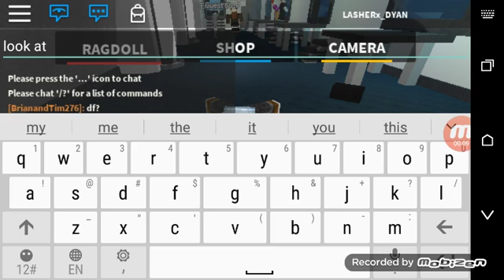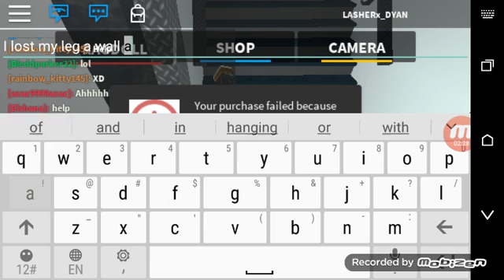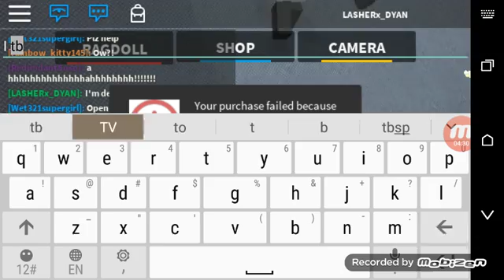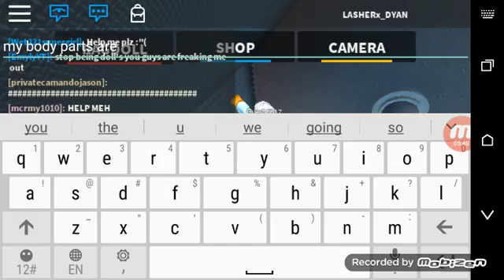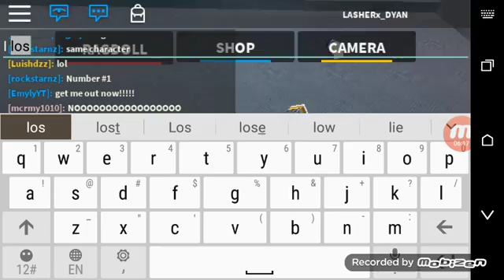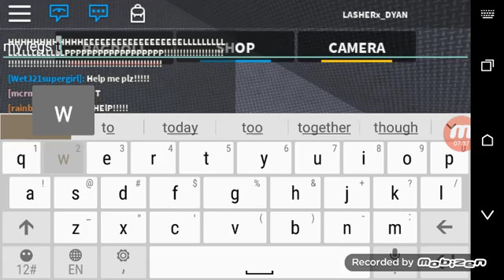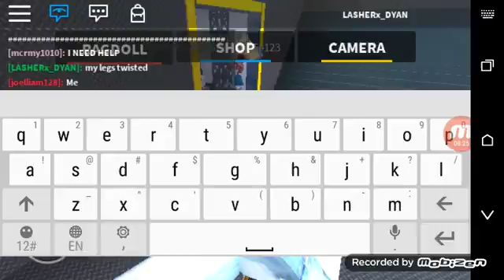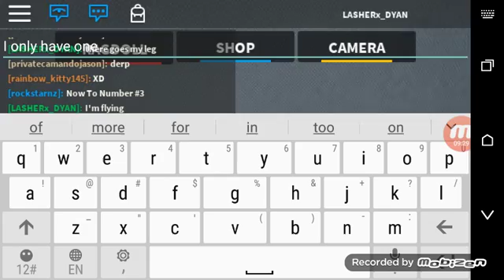Everyone goes ragdoll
By keagan